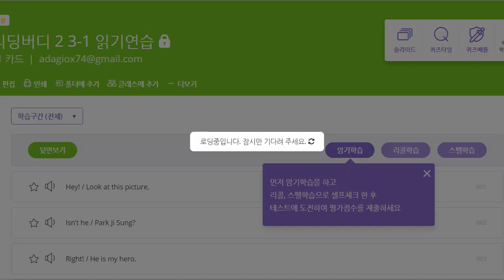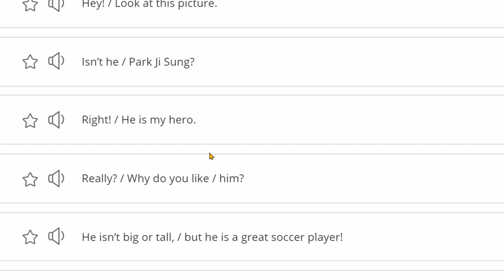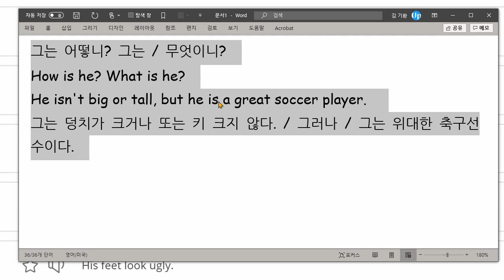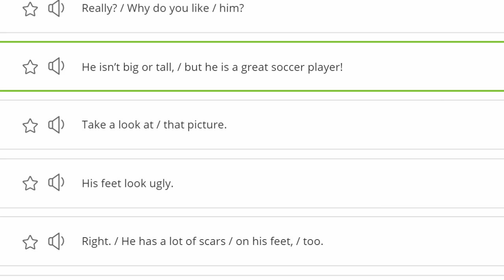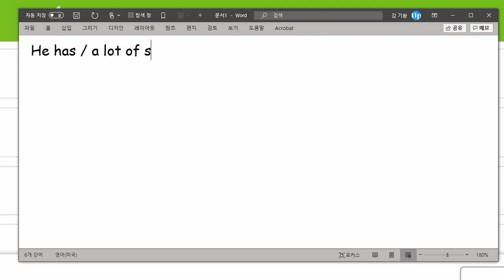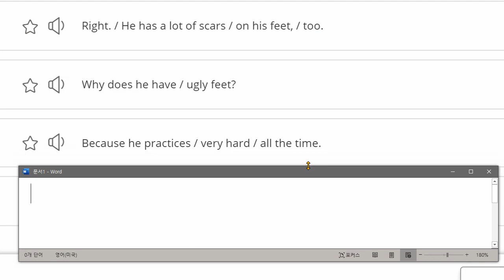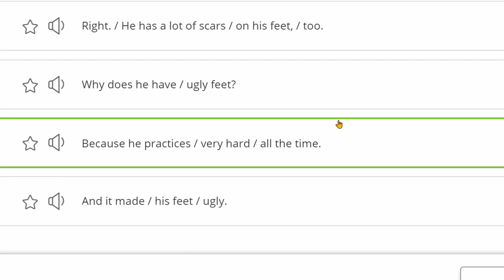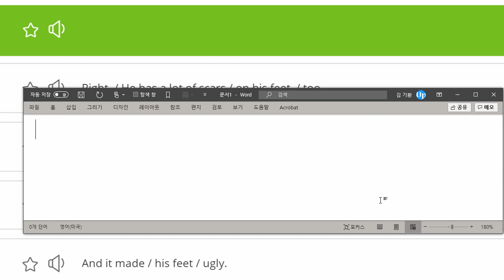박서희 2021 03 08 읽기연습